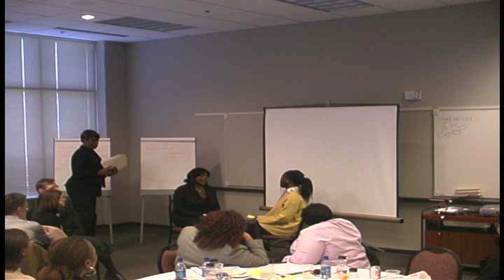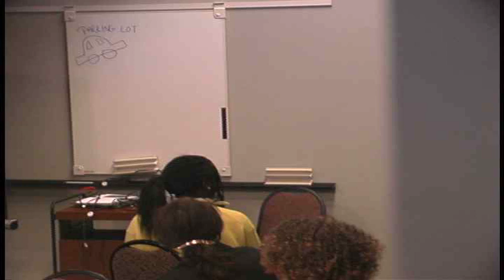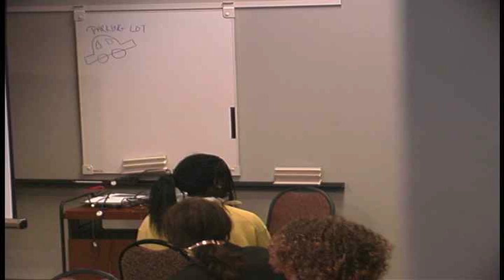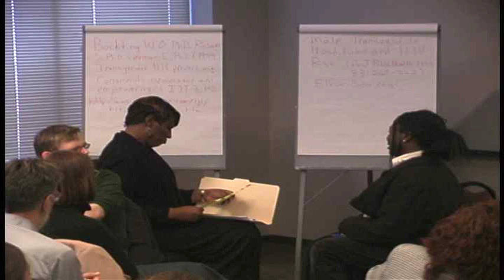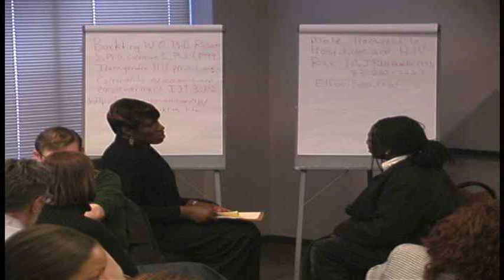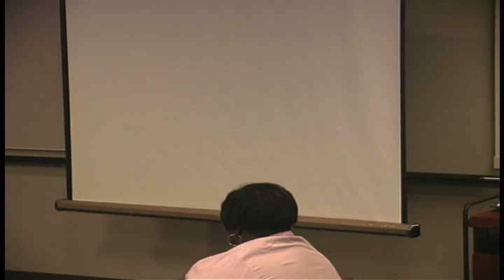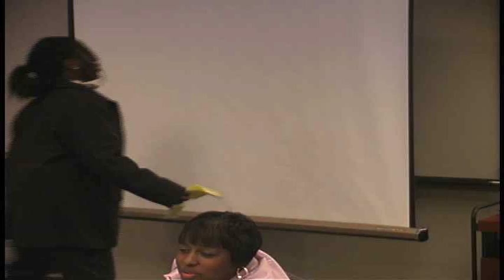LaGender - Gimme Shelter Tela Story.mov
This was shot at a training hosted by LaGender, Inc., Dee Dee Chamblee, Executive Director, in 2006.  In attendance were professional service providers from public health and non-profit agencies in and around Atlanta.  The skit they're performing was written by Arianna Sykes.  Video by Jamie Roberts, edited by Arianna Sykes